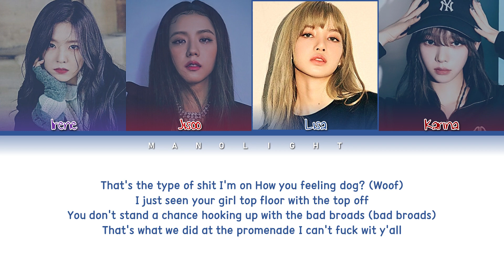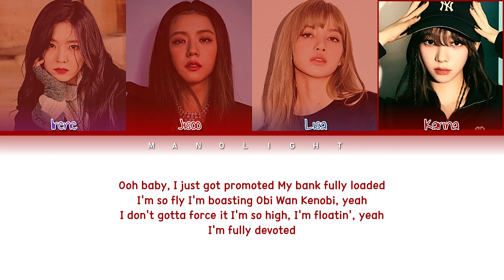How Would GLITZY-Sub Unit Sing PRETTYMUCH's 'How It Is'